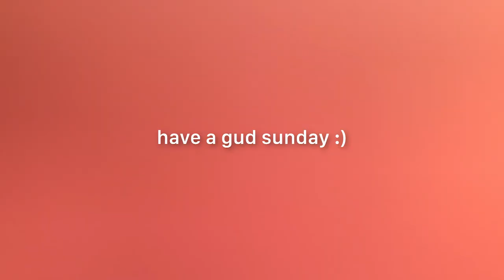just a german kid rambling in an american neighborhood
have a gud sunday, next vid will be from nyc again :)